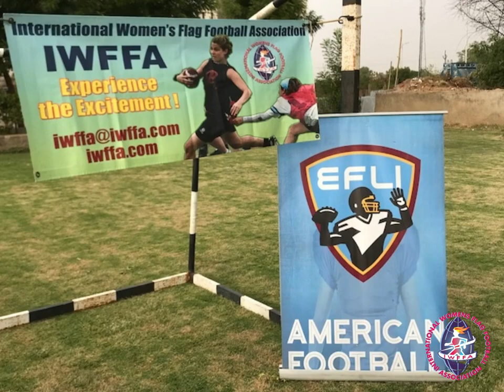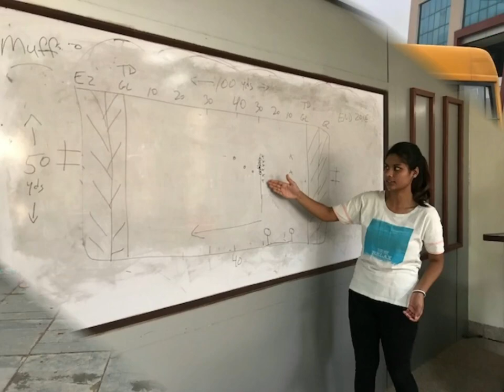IWFFA India and Afghanistan Friendship Game and Clinics 2018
The IWFFA 2018 Promotional Tour took us to India where Afghanistan women joined for flag football clinics and friendship games. The 10 days of training were to teach how to play and officiate IWFFA flag football.
Each day's schedule was:
5:30AM / 8AM - Player Training on Field
8-8:30AM Breakfast
1-3PM - Classroom Instruction Players
3-4PM - Officiating
5:30PM-7:30 -  Player Training on Field
8PM-9 - Dinner
July 1, 2018 was the Championship between India vs Afghanistan.